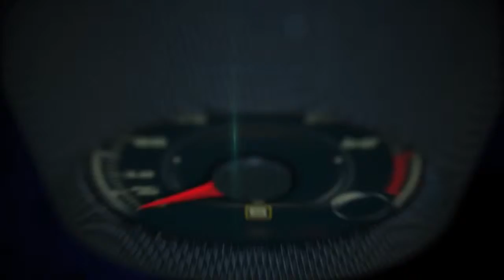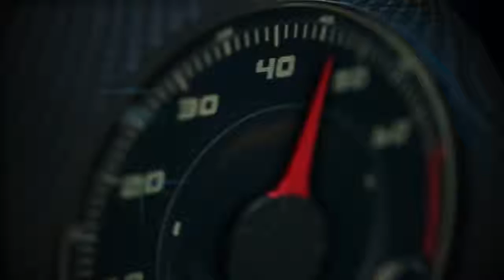Autos 0 60 2015 Mercedes AMG GT S with Tobias Moers, CEO of Mercedes AMG GmbH